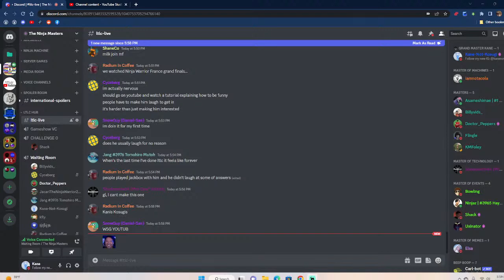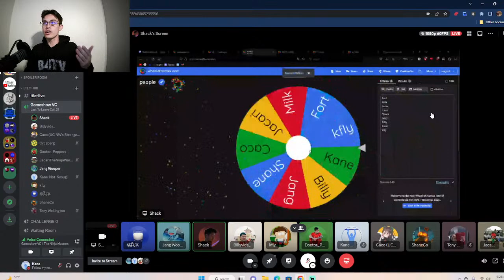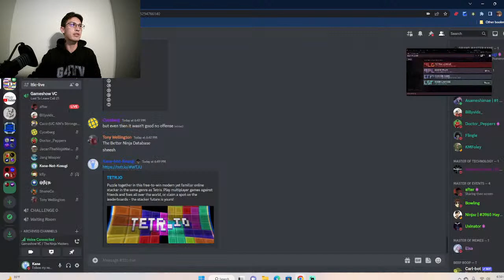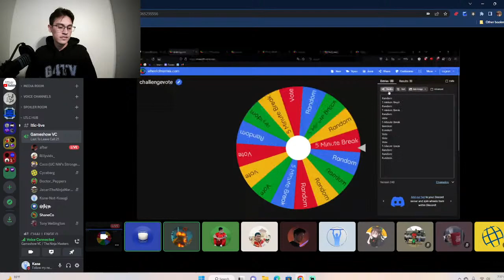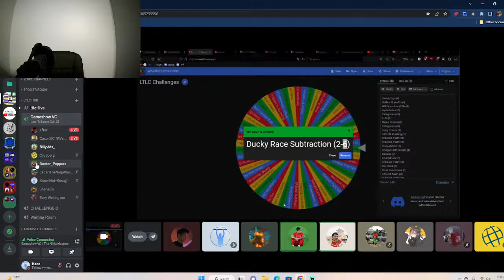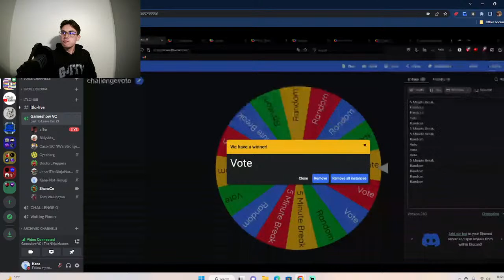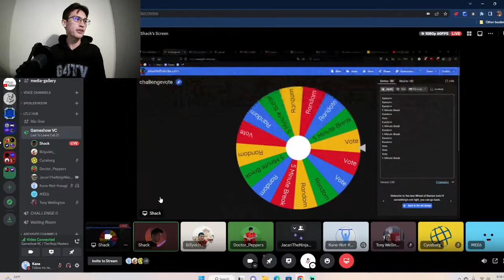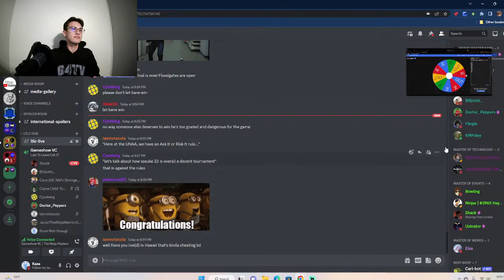LAST TO LEAVE CALL 21: Can I Get My 3rd Win???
I'm playing @TheSASUKENerds (Shack's) game Last To Leave Call! I join a VC and do challenges and try to be the last one standing. I've played 6 times, won twice, and made the top 3 every time I've played. Can I keep ANY of my streaks alive?